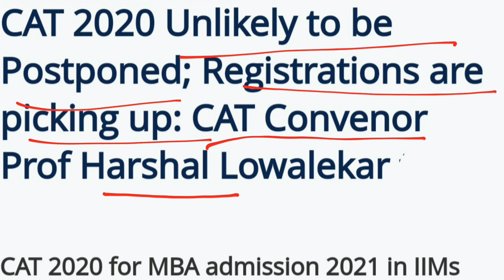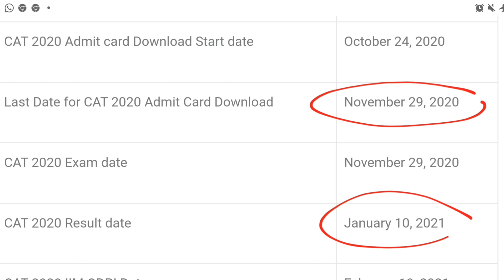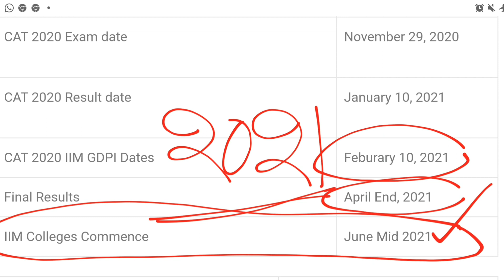CAT 2020 Unlikely to be Postponed. CAT Convenor Prof Harshal Lowalekar from IIM Indore.